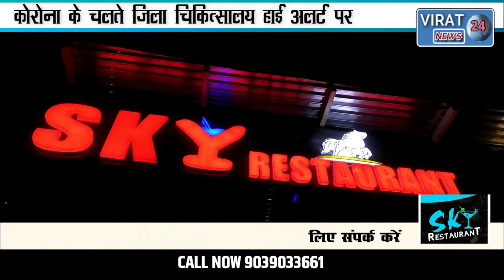जिले में 2 मरीजों की कोरोना रिपोर्ट आई पॉजिटिव जिला चिकित्सालय हाई अलर्ट पर